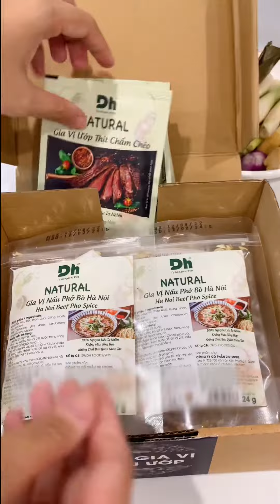Cách nấu bún bò thơm ngon chuẩn vị đơn giản tại nhà | Huyền Mê Nấu Mê Ăn